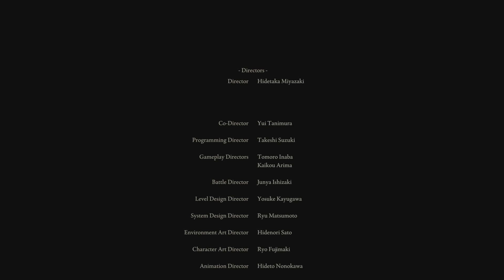The Age of Stars | The End of Elden Ring